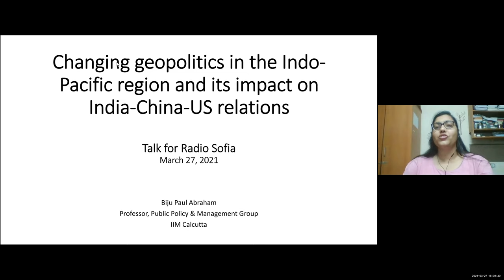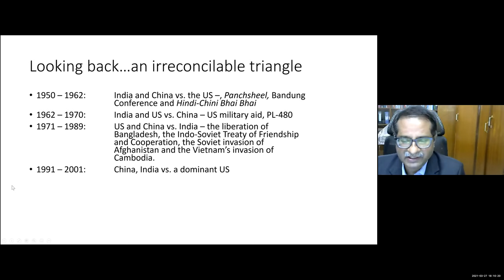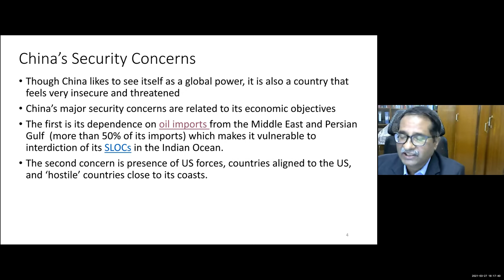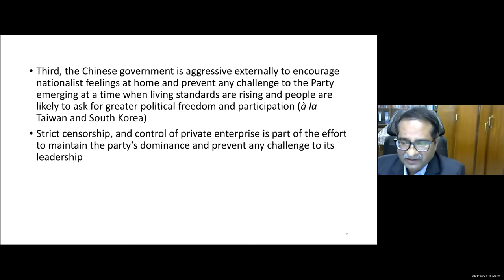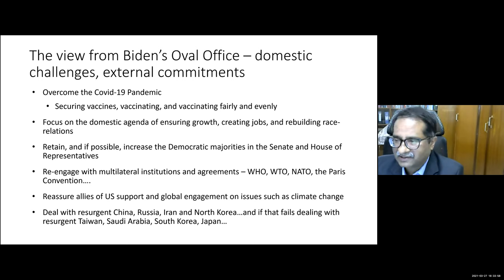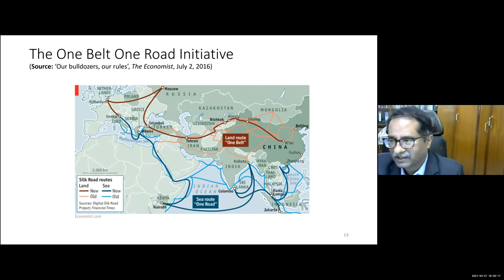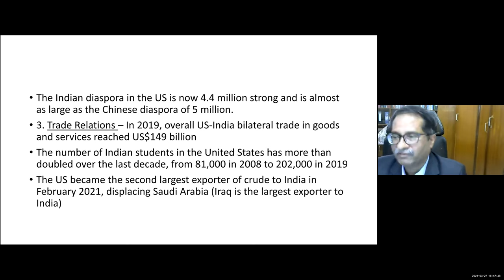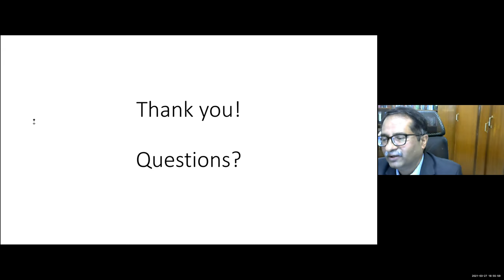Changing Geopolitics in Indo-Pacific Region: India-China-US Relations: Prof. Biju Paul Abraham, IIMC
Changing geopolitics in the Indo-Pacific region and its impact on India-China & US relations

Prof. Biju Paul Abraham currently teaches in the Public Policy and Management Group at Indian Institute of Management Calcutta. He co-edited the book - BRICS: The Quest for Inclusive Growth, Volume 1 of a 3 Volume series titled The World Scientific Reference on the Economies of BRICS Countries in which he penned the chapter- ‘BRICS: The Political Economy of Growth'. He has also widely published in reputed journals on wide ranging topics in the area of geopolitics. He is placed on the Honor Roll of the Bi-national Shastri Indo-Canadian Institute in June 2018 in recognition of 'outstanding contributions and achievement towards fulfilling the vision and mission' of the Institute.